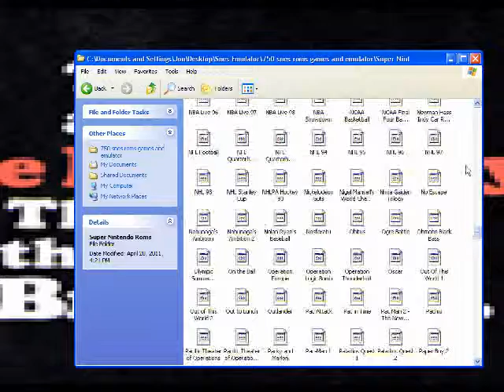Why I quit Flashback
May 5th, 2011 - Look at that bullshit...nuff said